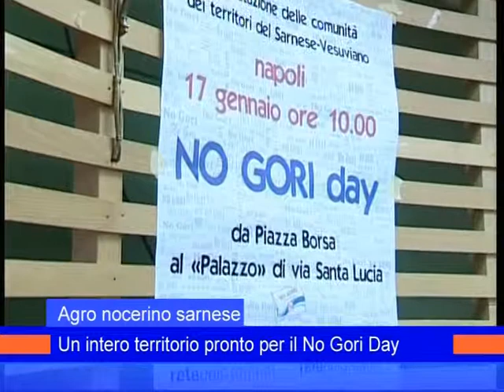ritorno gori pagani 11gennaio